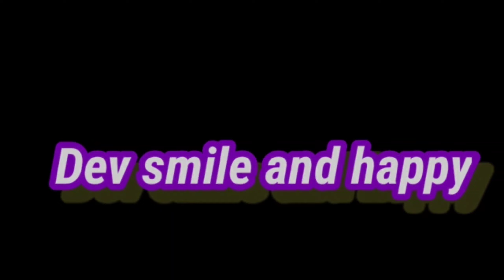Buy Dupatta ,Hijab, Burqa, Niqab, Scare, MA Nufacture Scarf Market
Hello friends

Nazneena Dupatta wholesale
 cotton barfi Dupatta wholesale
Nazneena embroidery dupatta
printed dupatta wholesale
 Burqa dress wholesale
# Hijabwholesale
 Scarf wholesale
Hand Socks wholesale
Scarves wholesale
Stoles wholesale
 Shawls wholesale
 Scarfs wholesale
 dupatta wholesale kolkata
 dupatta wholesale barabazar
 dupatta wholesale kolkata
dupatta wholesale ankurhati haat
 dupatta haat
 Wholesale scarf market in Mumbai
 scarf Wholesale market
 scarf market
 crawford market mumbai
 mangaldas market
 dubai abaya design
 trendy hijab
best hijab shop in mumbai
hijab styles
wholesale market
 abaya wholesale market mumbai
trendy abaya
 latest abaya trend
 stylish abaya
 arabaic hijab burka
 black abaya design
hijab style
 arab abaya
 modest abaya BURKHA MANUFACTURER / Arabian Style Fancy Hijab
Stoles
Scarfs WHOLESALER / BARABAZAR Hijab , Scarf
 Niqab Shopping At Mohammad Ali Road Mumbai | Imported Hijab Retail & Wholesale Mumbai
style
 arab abaya
 Dupatta
 Makhna
 Stoles
, Niqab Shopping At Mohammad Ali Road Mumbai | Imported Hijab Retail & Wholesale Mumbai crawford market
wholesale market
wholesale market mumbai
 street market
mumbai shopping

crawford market kitchen iteams
sutar chawl
crawford market tour
@ crawfordmarket
cst market mumbai
 biggest wholesale market in mumbai
 Hijab
Abaya Collection
 wholesale scarfmarket
hijab wholesale market
 hijab tutorial
how to wear hijab ₹ 5
 765 Hijab & Scarf / Only Wholesale / Biggest Wholesaler Of Dupatta ,